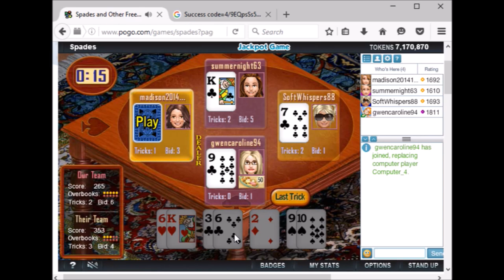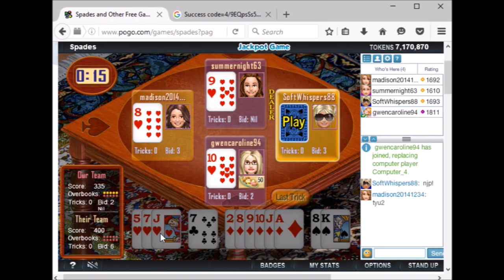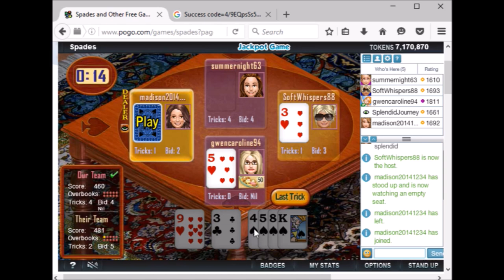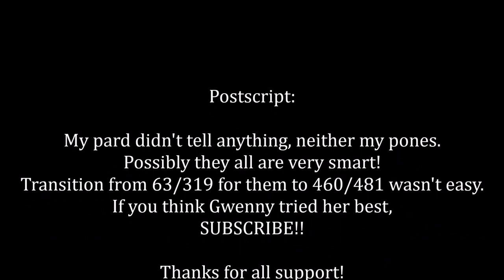"I had to bid Nil, Pard." - Duh!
A game where I got into the perfect position with my evening coffee: the blank seat of the severely damaged side against a designated skilled pair (didn't mean my partner was an amateur--teams often use a code of card signaling and that's a massive leverage).

The game was set to no board bid, overbooks count on hands with or without a Nil bid and no blind bids were allowed (not to mention back, very close to my favorite settings).

Jumping through a number of hoops for an miraculous comeback, our team almost tied their score towards the end: Gwenny was unfortunately dealt quite a trifle hand with four spades including the King. Now what? Time to bid one of the most epic Nils in the history of spades. Gwenny isn't the kind of a player to bid a submissive 1 and to cheap-offer the game even before the last round being played. With the Nil sinking with overloaded trumps, opponents sealed their victory by some 125 margin (losing by 125 is no different than losing from one bag). GGA!